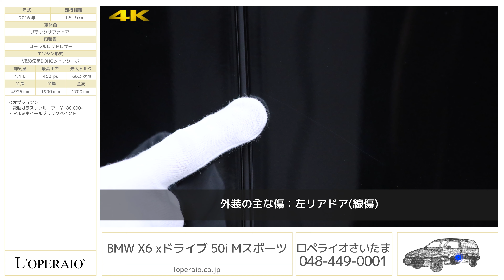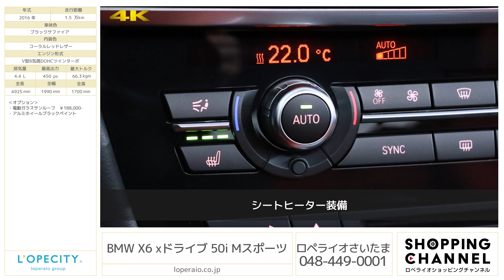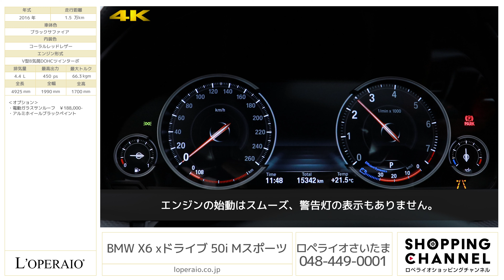BMW X6 xドライブ 50i Mスポーツ 2016年式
ブラックサファイア/コーレルレッドレザー、左ハンドル、パドルシフト付8AT、正規ディーラー車、【車検令和5年3月迄】

BMWが贈るSAC（スポーツ・アクティビティ・クーペ）、「X Drive 50i M-Sport」が入庫いたしました！SUVでありながらフロントからリアに流れるルーフラインはクーペそのものです！また、X5よりオンロード走行を重視した設定がされており、SUVの枠を超えたスポーティな走りを実現しています！新車価格1,000万超えのお車ですが、今では大変お求めやすい価格になっております！オプションのサンルーフや運転支援装備などにより,充実した1台となっておりますのでシティー派SUVをお探しの方はお早目のお問い合わせをお願いいたします！

‹オプション›
・電動ガラスサンルーフ　￥188,000-

‹標準装備›
ＨＤＤナビゲーション（ＶＩＣＳ３機能付）、地上デジタルチューナー、ｉＤｒｉｖｅコントローラー、６連奏ＣＤオートチェンジャー、ルームミラー内臓ＥＴＣ車載器、バイキセノンヘッドライト、フロント/リアフォグランプ、フロントウィンドー防眩ストライプ、レインセンサー、オートライト、コンフォートアクセス、オートマチックテールゲートオペレーション（オープン/クローズ）、デュアルエグゾーストテールパイプ（クローム仕上げ）、スタースポークスタイリング２５８アロイ１９インチアルミホイール、オンボードコンピューター、フロントパワーシート、ランバーサポート、ＡＢＳ（アンチロックブレーキシステム）、ＡＳＣ−Ｘ（オートマチックスタビリティコントロール）、ＰＤＣ（パークディスタンスコントロール：フロント＆リア）、ＤＳＣ（ダイナミックスタビリティコントロール）、ＣＢＣ（コーナリングブレーキコントロール）、ＤＴＣ（ダイナミックトラクションコントロール）、イモビライザー、サイドアンダーモニター、リアビューカメラ、ロールオーバーセンサー、サイドドアビーム、アクティブヘッドレスト、リモートコントロールキー、アラームシステム、ランフラットタイヤ

‹主要諸元›
4.4リッターDOHCV8気筒ターボ 450ps/66.3kgm、全長4925×全幅1990×全高1700mm

￥13,280,000-